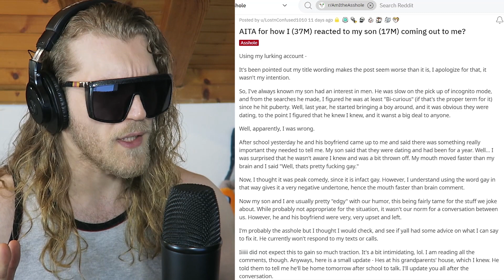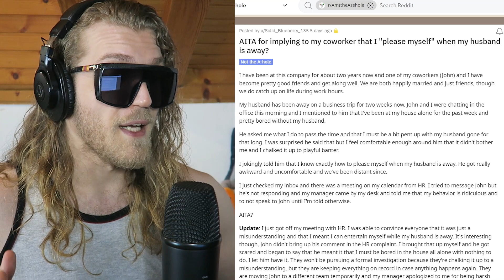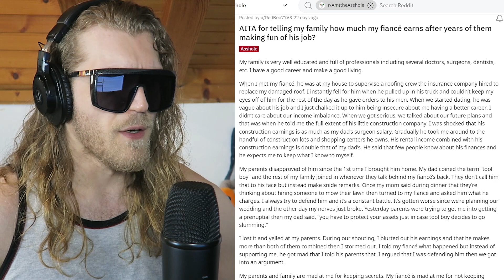r/AITA | My Son is Coming Out... | Workplace "Flirting" ?! | Rich, Snob Parents... | Reddit Stories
Today we are reading Reddit stories from r/AITA... My Son is Coming Out..., Workplace "Flirting" ?!, Rich, Snob Parents... & a wife LYING about the baby's gender... Some of these are pretty crazy! Let's figure out who's the bad guy (or girl or mutated minotaur alien) in these...